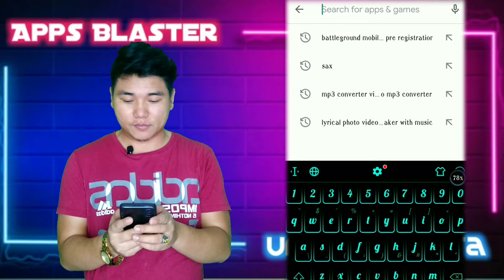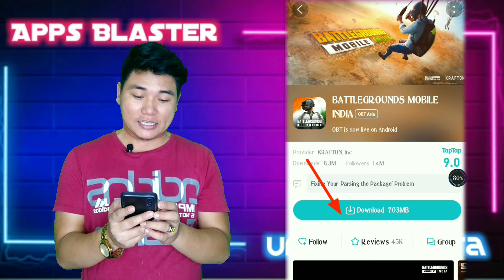How To Download Battleground Mobile India Without Pre register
How To Download Battleground Mobile India Without Pre register | Bina Register Kare Battleground Mobile India Kaise Download kare | BGMI Link

Also Watch